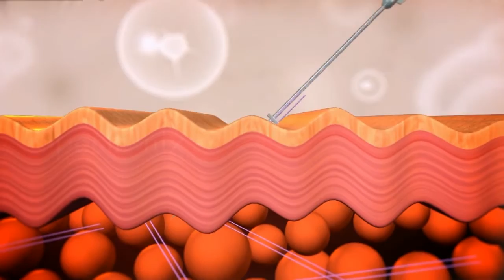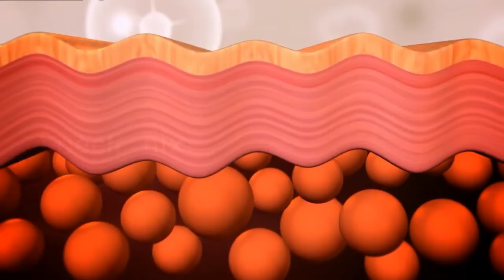Kaya Non-Surgical Lift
With Kaya Micro Life Threads you can get away with lines and wrinkles, remove double chin and can have a smooth flawless skin. Walk in today to facelift with immediate visible results.